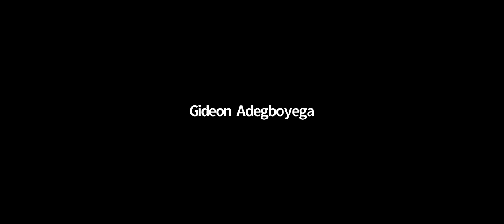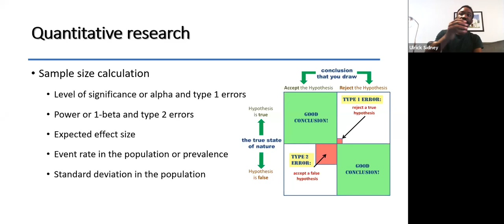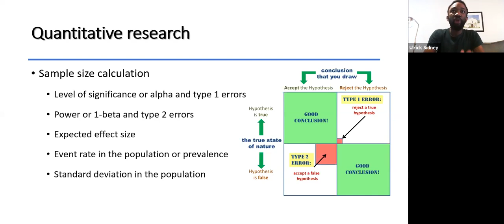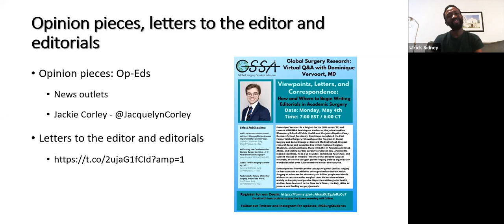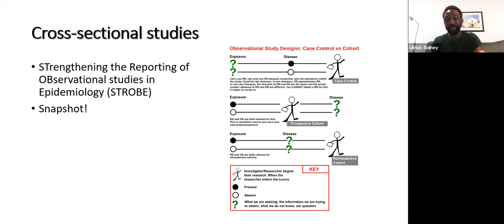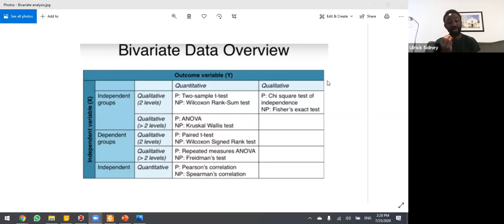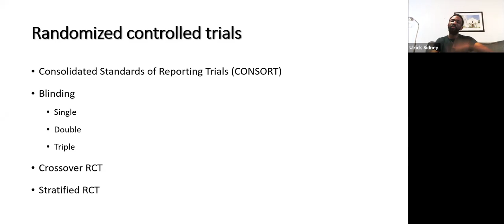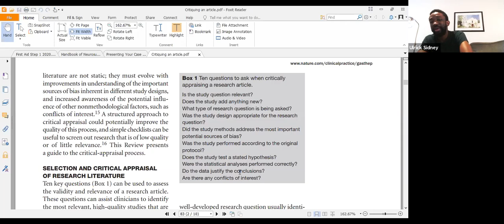Research Methodology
AFAN's Journal Club by Ulrick Sidney, MD.